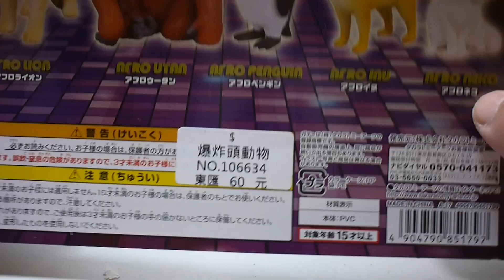豪宅玩具~608~ガシャポンGASHAPON T-ARTS 轉蛋扭蛋 爆炸頭動物 坡堤獅獅子紅毛猩猩企鵝狗貓 大嬸頭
爆炸頭就是力量的泉源!!!